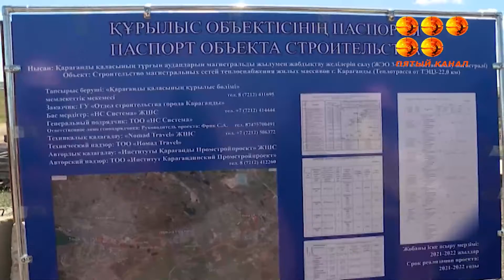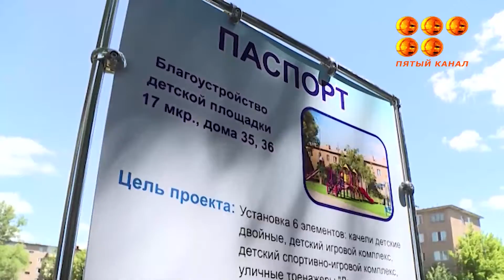№3 жылу энерго орталығынан бағыт алатын үшінші жылу құбырының құрылысы жүріп жатыр.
Жылуды жолда шығындамай сапалы ұсыну үшін 22 км құбыр жолы жер астынан төселуде.